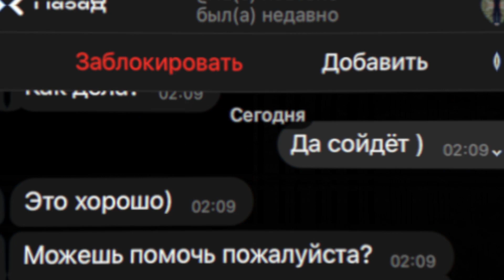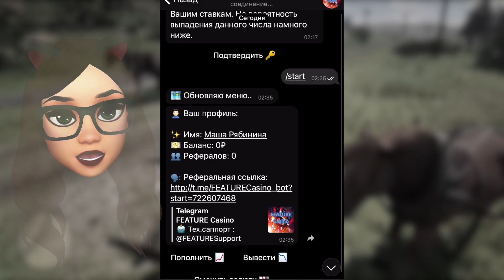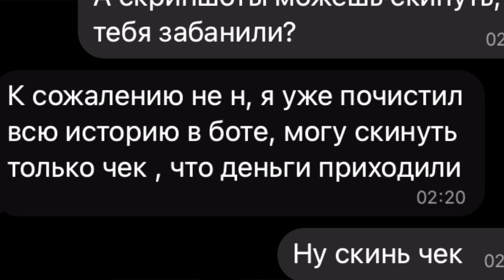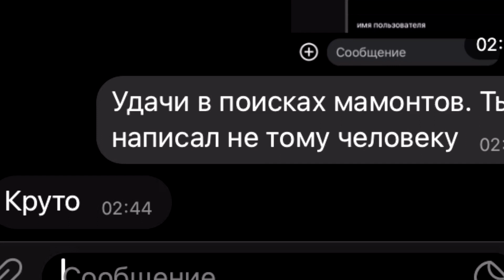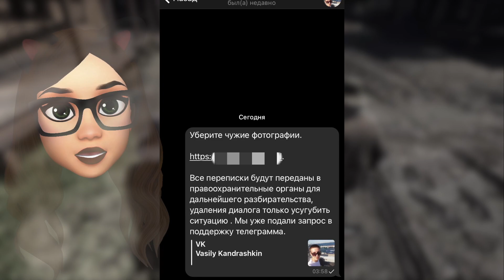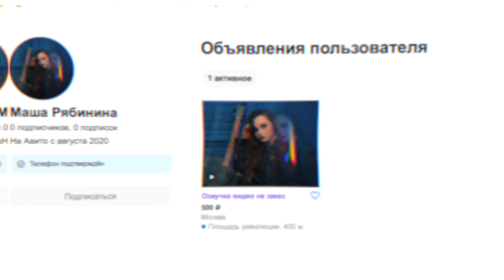МОШЕННИК ДЕРЖАЛСЯ ДО ПОСЛЕДНЕГО ( ТЕЛЕГРАММ РАЗВОД)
Всем привет с вами Маша Рябинина. В этом видео вы узнаете. Как потерять свои деньги сидя в телеграмме за 15 минут да ещё и стать фигурантом уловного дела, разберёмся в чем фишка  таких казино в телеграмме, и в конце видео вас ждёт просто феерическая концовка, Но обо всем по порядку.

♥️  Как можно поддержать меня и мой канал?
• Написать комментарий под роликом.